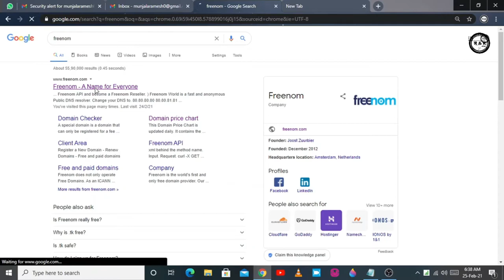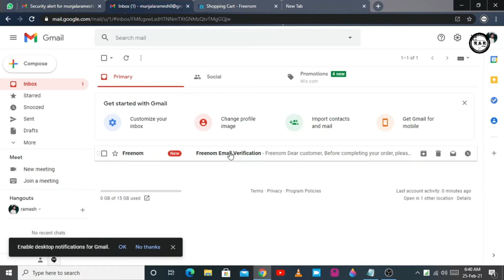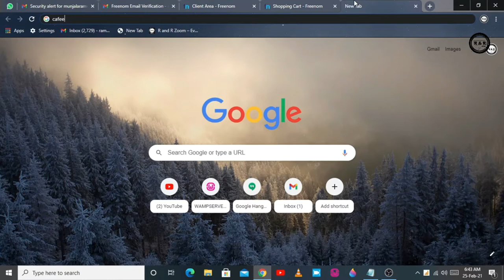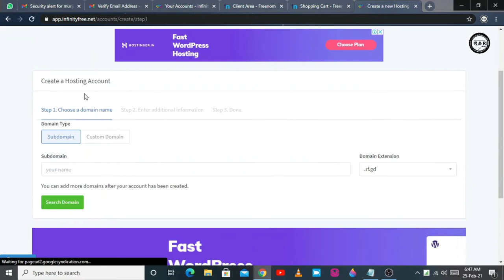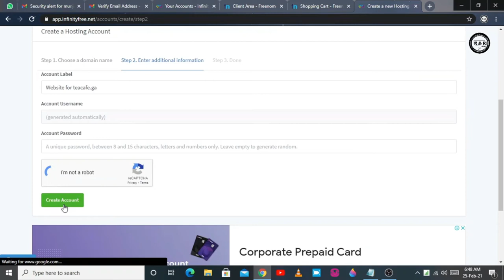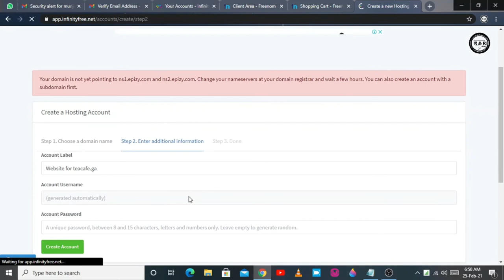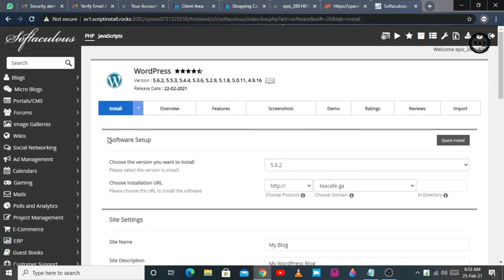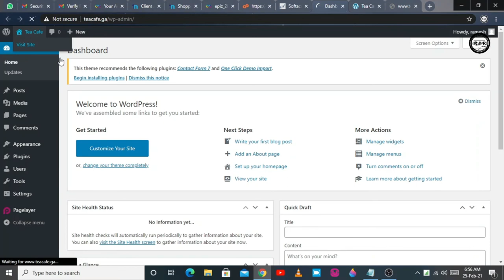How to get Free domain Free hosting Free wordpress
wordpress free
domain free